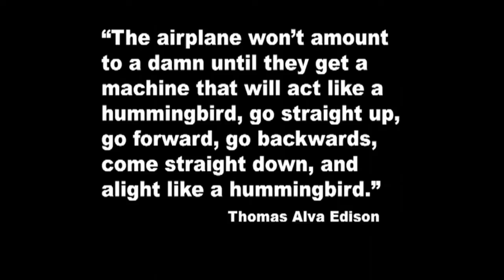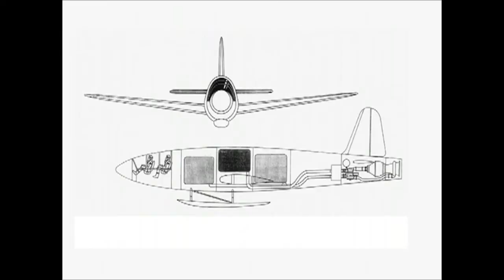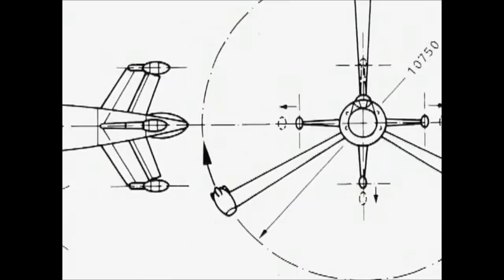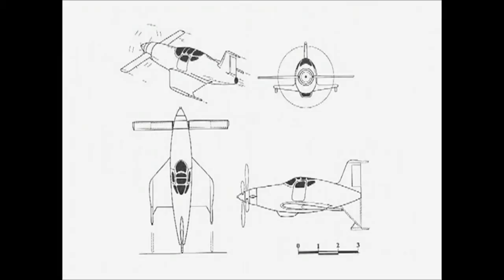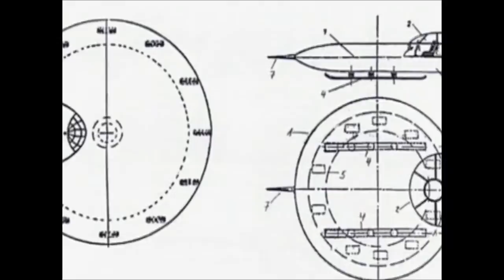VTOL's- Ideas to Combat USAAF Bombers near the End of World War II..Then Again During The "Cold War:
Here is a very interesting mini 12+ minute audio-video featuring the computer digital artistry of Mario Merino, mainly about proposed Nazi German vertical take off & landing (VTOL) fighters of WW2 especially the experimental Focke-Wulf "Triebflugeljager" project...which was designed but never built. Several post war American and French flying prototypes from the 1950s such as Lockheed and Douglas are included, too. At the present time the super secret Defense Advanced Research Projects Agency (Darpa) of the U.S. Department of Defense (DoD announced that they will begin spending $130 million for a 52 month study for their so-called VTOL X Plane program striving for a workable VTOL prototype by 2017.  The last great failed VTOL world-wide design effort was during the "Cold War" of the 1950s when many nations studied several dozen VTOLs designs for defense should the former USSR destroy airport runways world wide. Nothing much came of those VTOL designs. On the other hand, Darpa claims  that it will come up with all new designs based on advanced technology and "astute integration" which they say will overcome the decades old VTOL failures of lift off and landings and not simply revisit those numerous failures of the past. Dr Myhra will have an VTOL ebook in the next couple of months which presents all known VTOL designs from the 1950s and most presented in computer digital color images by artists  Jozef Gatial and Mario Merino. On another matter, to purchase any of Dr Myhra's